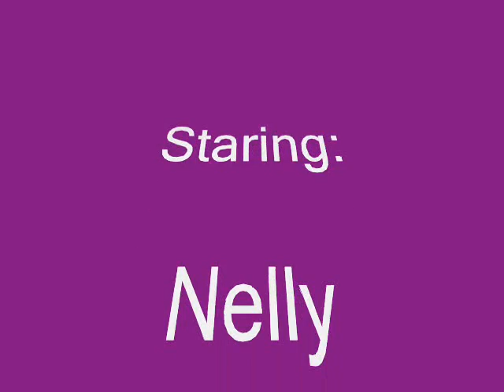A Dog Named Nelly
This is a video of my best friend... A dog. Well yea she's a great dog.